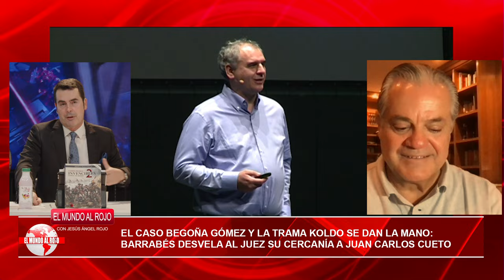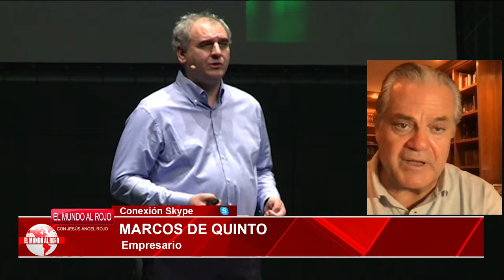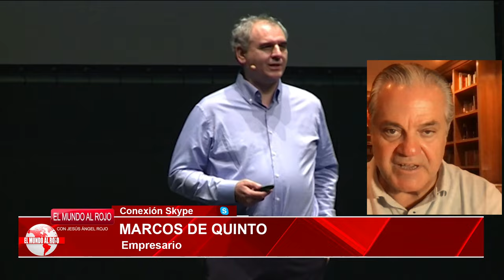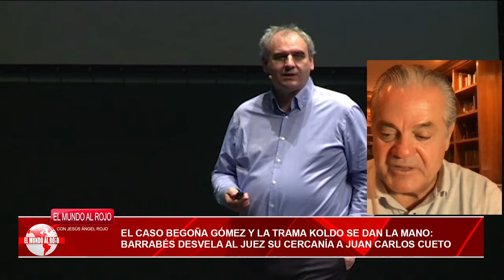Caso Begoña Gómez y la trama Koldo se dan la mano🔴 Barrabés desvela su cercanía a Juan Carlos Cueto🔴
En este video, se revela la estrecha relación entre el caso Begoña Gómez y la trama Koldo, ¡no te lo pierdas en DistritoTV! Además, Barrabés revela su cercanía a Juan Carlos Cueto en esta impactante noticia. ¡Mantente informado con nosotros!distritotv